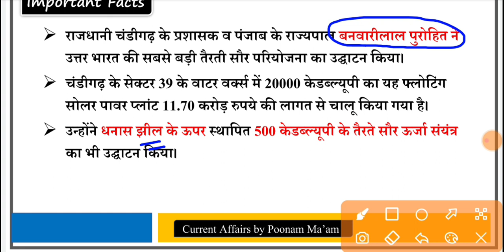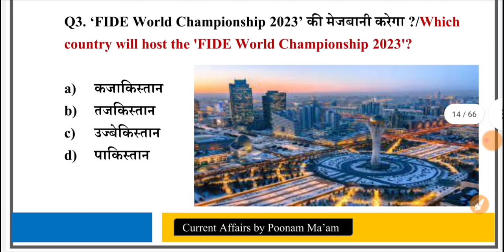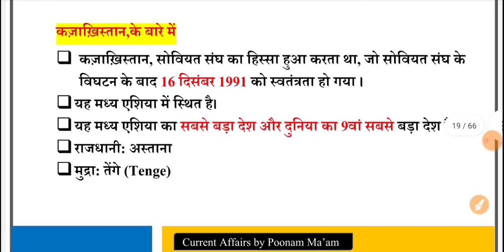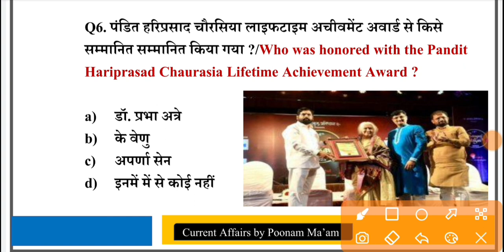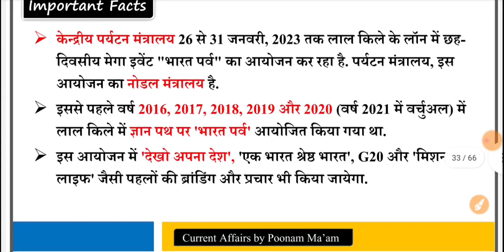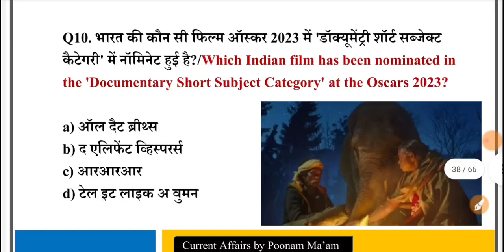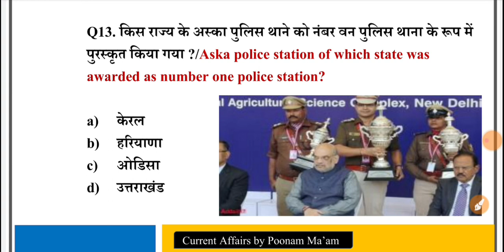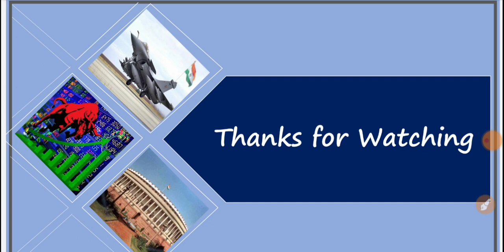27 January 2023 | Today Current Affairs | Daily Current Affairs | PSC | SSC CGL | All Exams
27 January 2023 | Today Current Affairs | Daily Current Affairs | PSC | SSC CGL | All Exams

tiktok5 January 2023 | Today Current Affairs | Daily Current Affairs | PSC | SSC CGL | All Exams